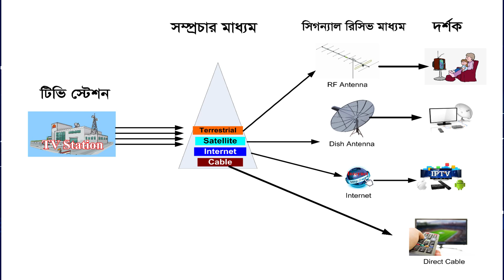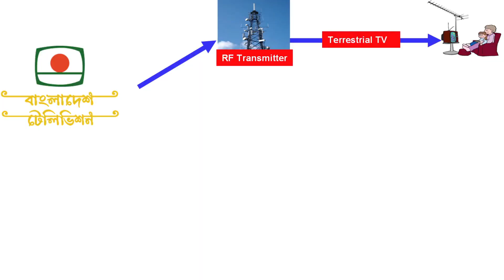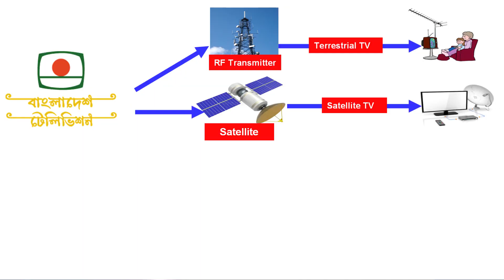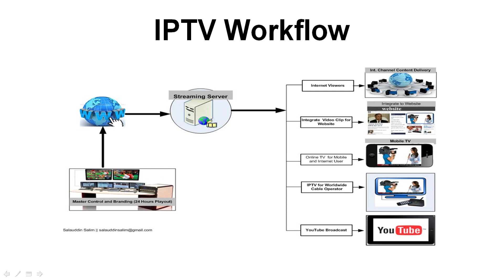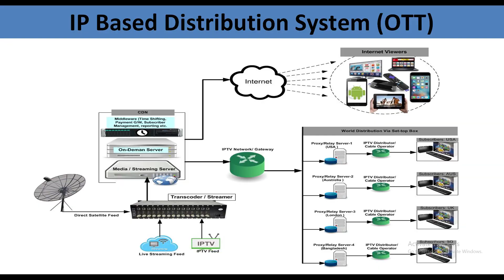আইপিটিভি ও সোস্যাল টিভি’র মধ্যে পার্থক্য কী ? | IPTV Vs Social TV Explained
আইপিটিভি ও সোস্যাল টিভি’র মধ্যে পার্থক্য ? | IPTV Vs Social TV Explained

আইপিটিভি ও সোস্যাল টিভি নিয়ে আমাদের অনেকের মধ্যেই কিছু ভুল ধারণা রয়েছে, কখনো সোস্যাল টিভিকে বলে থাকি আইপিটিভি আবার আইপিটিভিকে বলে থাকি সোস্যাল টিভি। এই ভিডিও থেকে জানতে পারবেন আইপিটিভি ও সোস্যাল টিভি’র মধ্যে আসলে পার্থক্য কী?

Many of us have some misconceptions about IPTV and social TV, sometimes we call social TV as IPTV and sometimes we call IPTV as social TV. But Actually What is the difference between IPTV and Social TV? All are details in this video.

Content Copyright : Salauddin Vlog ( Salauddin Salim)